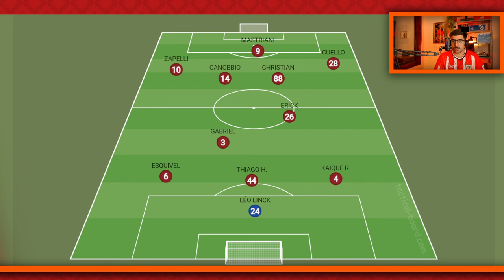🌪️🌪️ATHLETICO X VASCO: FURACÃO TEM CARTA NA MANGA PARA DERROTAR O VASCO!